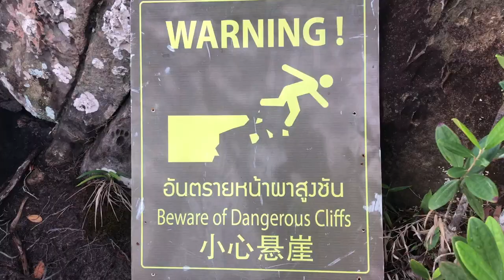BEST Parts of Thailand - Places to travel, Krabi, Bangkok, food, beach, Phi Phi, hotels,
Best parts of Thailand!!!
This video walks through the BEST parts of Thailand. Thailand has so much to offer. Make sure you check out our favorite parts of Thailand Travel.

Useful references for your Thailand vacation.

6024, Tambon Nong Thale, Amphoe Mueang Krabi, Chang Wat Krabi 81000, Thailand